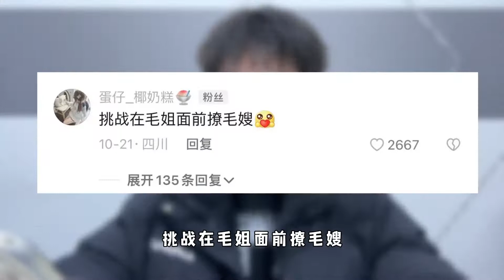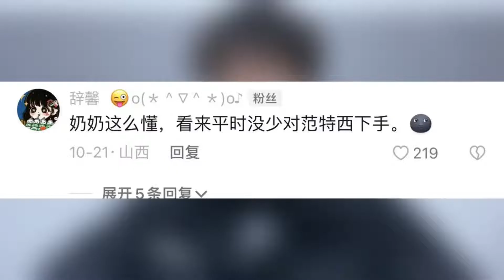蛋仔派对：第一次真人读粉丝评论！这评论真的是太刺激了！